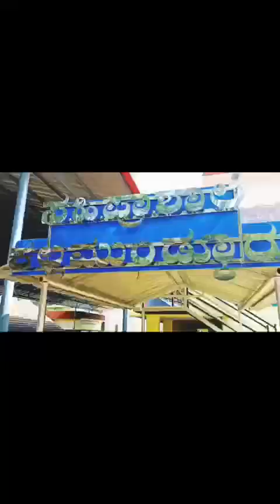school health programme from ALVA'S health nursing student 🥰😊